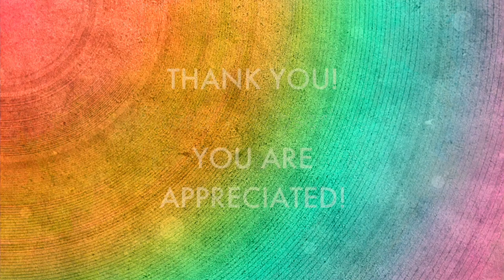BEING GAY AROUND THE HOLIDAYS | Proud Gay Teacher | Joel Carlovsky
I'm a proud gay teacher. Being gay around the holidays is super tricky. Yes, I have such a fantastic logical family. We not only make it work but also have lots of fun as we figure out our own family traditions. I likewise miss my biological family and wish me being a proud gay married man was not such a complicated issue for them.